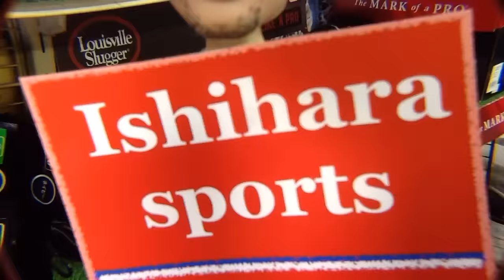グラブローション 考察２ GloveLotion 2 #971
I try to experiment again. I talk about emulsion today, too. Mr. Suzuki tries to make emulsion. Please enjoy my video !!!
今日もコメントの多いグラブローションについて考察します。日曜日はお店が忙しいので、代わりに鈴井さんに乳化剤についての実験をしてもらいます。鈴木さんは上手にできたでしょうか？